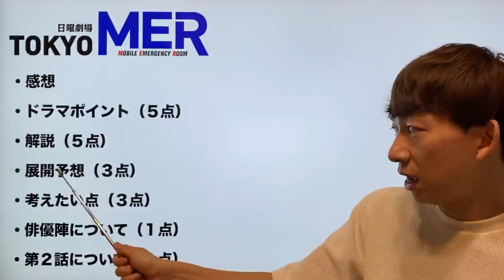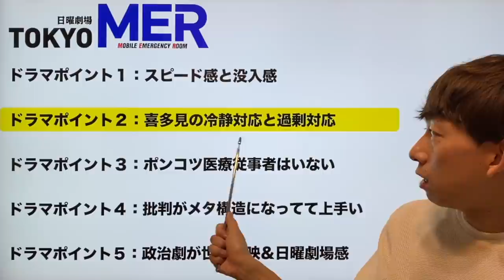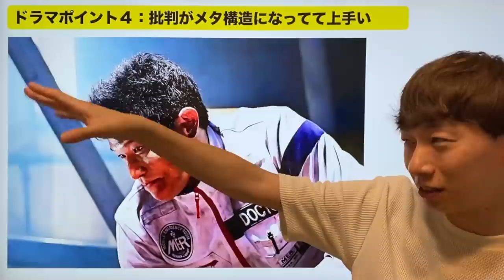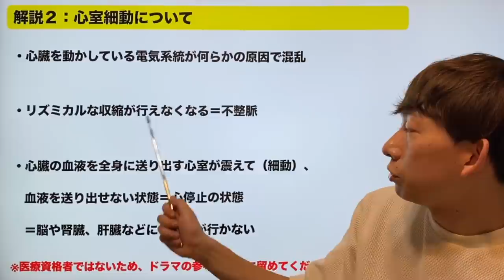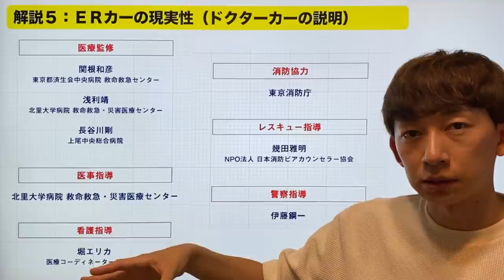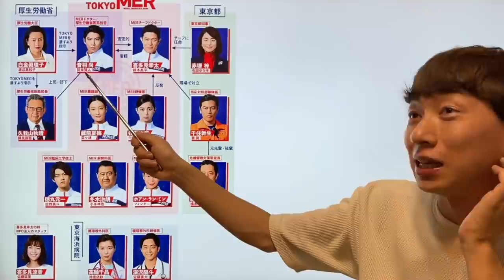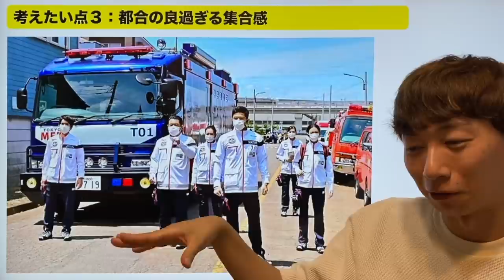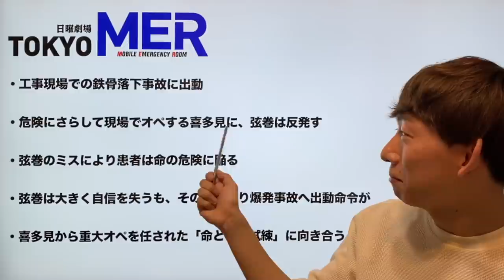‹TOKYO MER～走る緊急救命室～›第1話 解説/考察：見どころ・医療解説・展開予想（都知事の病気、喜多見の過去）などなど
◆動画の構成
0:00〜 スタート

1:24〜 ・感想

5:10〜 ・ドラマポイント（５点）
→ドラマの魅力、見どころについてなど

16:18〜 ・解説（５点）
→トリアージやインサイズドレープ、現実での「ドクターカー」についてなど

33:44〜 ・展開予想（３点）
→喜多見の過去は？都知事の病気は？など

37:38〜 ・考えたい点（３点）
→コロナは存在してる？など

41:44〜 ・俳優陣について（１点）
→それぞれの魅力

46:26〜 ・第２話について（１点）
→要約した第2話のあらすじ